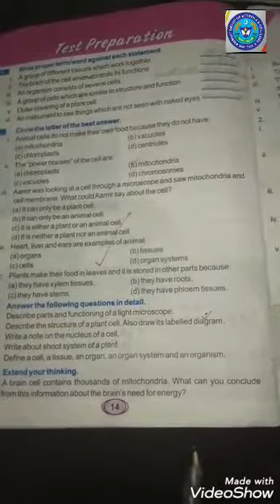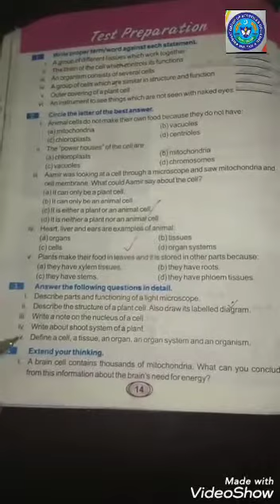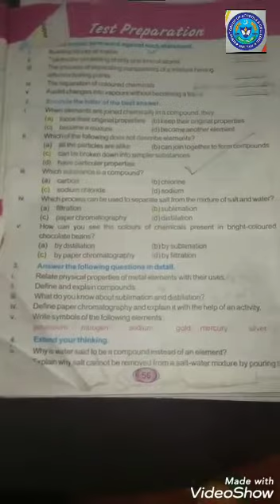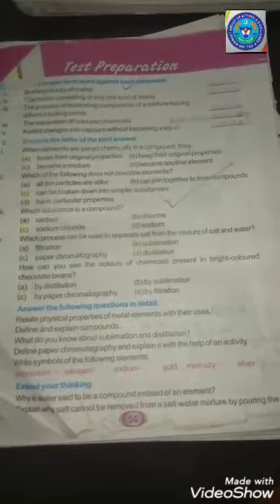Nishat high school Multan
please